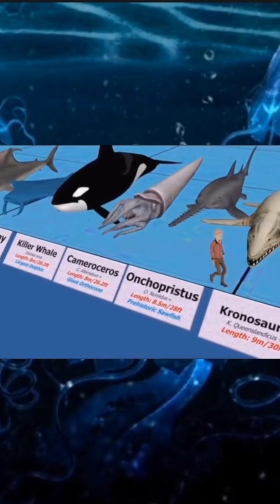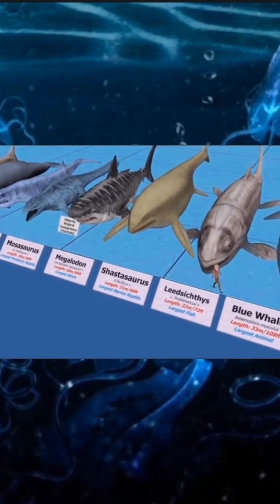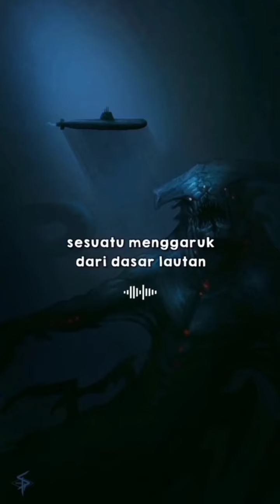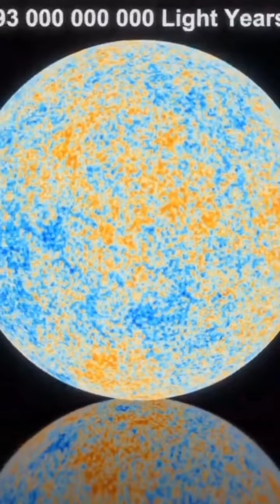KUMPULAN VIDEO|DEWA TERKUAT DARI MASING2 MITOLOGI|HEWAN TERBESAR DI LAUTAN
KUMPULAN VIDEO|DEWA TERKUAT DARI MASING2 MITOLOGI|HEWAN TERBESAR DI LAUTAN|HAL YANG LEBIH BESAR DARI YANG KALIAN PIKIRKAN|UKURAN BINTANG DI ANGKASA|MISTERI LAUTAN YANG BWLUM TERPECAHKAN|LUAS ALAM SEMESTA